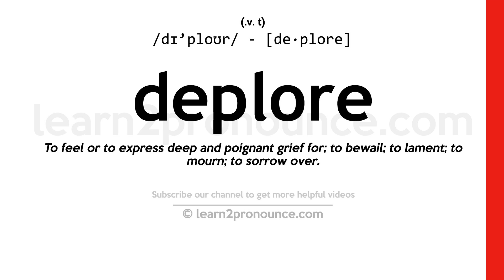Pronunciation of Deplore | Definition of Deplore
Deplore pronunciation | How to pronounce Deplore in English?
/dɪ`ploʊr/
Meaning of Deplore | What is Deplore?
(1) (verb) regret strongly; (2) (verb) express strong disapproval of;
What is Deplore | Deplore meaning and definition?